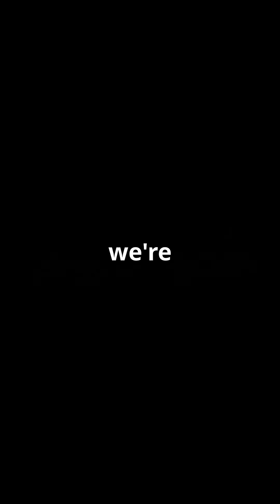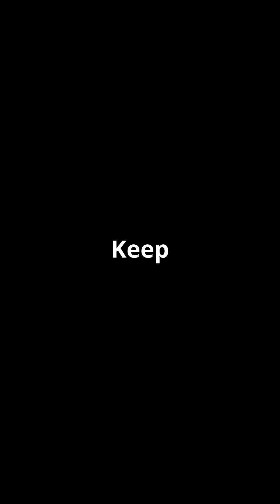Exploring the Milky Way Our Galactic Home!